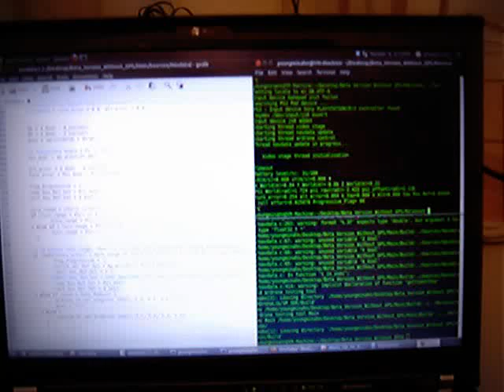AR.Drone Inertial Navigation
tracking square trajectory autonomously by inertial readings (dead reckoning).